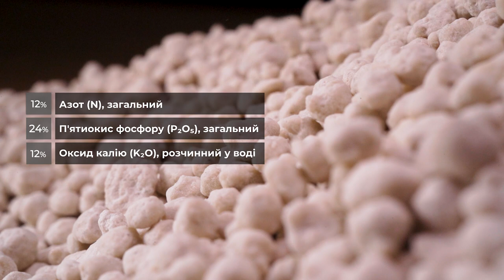Стартове комплексне добриво під посів сої, соняшнику, кукурудзи NPK MAKOSH 12:24:12 + 8,5S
Якісне стартове комплексне добриво NPK 12:24:12 + 8,5S!

Якщо ви шукаєте:
 • добриво під посів сої,
 • добриво під посів кукурудзи
 • добриво під посів соняшнику
Ви знайшли ідеальне рішення!
Це добриво – основа для здорового росту рослин. Чому? Азот у його складі допомагає утворювати білки, фосфор сприяє розвитку кореневому, а калій підвищує стійкість до стресу та підвищує якість продукції.

Склад:
12%  Азот (N), загальний
24% П'ятиокис фосфору (P₂O₅), загальний
12% Оксид калію (K₂O), розчинний у воді
8,5% Сірка (S), загальна

Для замовлення телефонуйте своєму персональному менеджеру. Якщо ж маєте додаткові питання – скористайтеся нашою безкоштовною послугою Агроном 24/7.